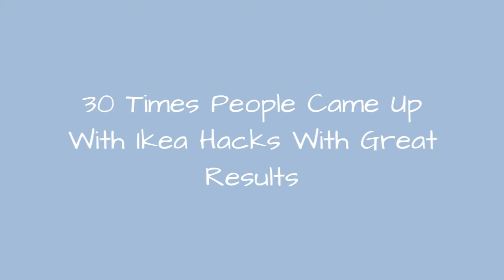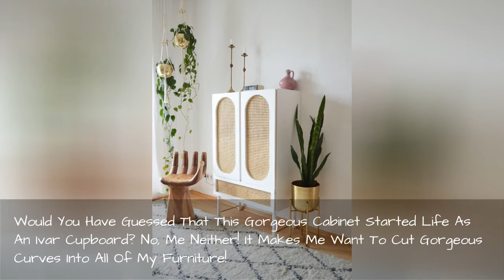30 Times People Came Up With Ikea Hacks With Great Results 🔥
IKEA is probably the most recognized furniture brand in the world. It has become a staple during this period of life as it makes affordable furniture and home furnishing choices that are especially favored by those just starting out on their own. Its products also provide the opportunity to be creative.You can buy unfinished furniture, or even mix and match parts to create unique, customized pieces. In fact, IKEA is so popular that an entire industry has developed around DIY hacks of its products in an effort to help people give a fresh spin to their interiors. Here are some of them!
0:00 - Intro
0:00:12 - Creating A \"Fairy Princess Castle Bed\" From An IKEA Kura
0:00:21 - Beautiful Hall Of Bookcases From IKEA Hack - France [425 X 639]
0:00:30 - Fritids , Hidden Cat Litter Box / Bench
0:00:39 - IKEA Hack
0:00:48 - Add Black Marble Contact Paper And Gold Paint To The Vittsj Coffee Table.
0:00:57 - Used Karlby Countertops As Laundry Room Counter! Butt Joint The Counter Top To The Legs! Voxtorp Cupboards On The Top! Thoughts!
0:01:06 - IKEA Kallax Mid Century Modern Sideboard Hack
0:01:15 - DIY -IKEA Moppe Cabinet Hack
0:01:24 - Finished Our 98\" Karlby Counter Top Desk! Pretty Happy With The Results.
0:01:33 - Would You Have Guessed That This Gorgeous Cabinet Started Life As An Ivar Cupboard? No, Me Neither! It Makes Me Want To Cut Gorgeous Curves Into All Of My Furniture!
0:01:42 - Mid Century Modern IKEA Hack Sideboard
0:01:51 - A Hack For Pet Owners. I Took The Duktig Doll Bed And Converted Into A Cat Bunk Bed
0:02:00 - I Made This From IKEA Products (Except For The Paint And Black Light). Its A Shelf To Hold My Partners Tiny Nintendo Toys. I Put It In A Ribba 19x 19 Frame. I Had To Buy Two Of The Lustigt Shelves To Have Enough Ladders.
0:02:09 - Kallax Puppy-Proof Cat Feeding Station Station; Food And Treat Storage Above.
0:02:18 - Transformed My IKEA Lack Table